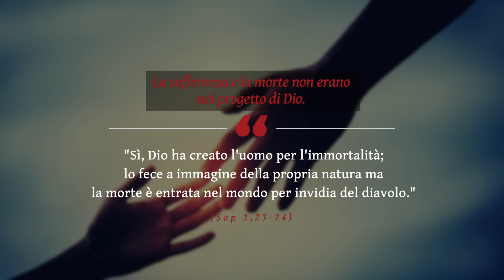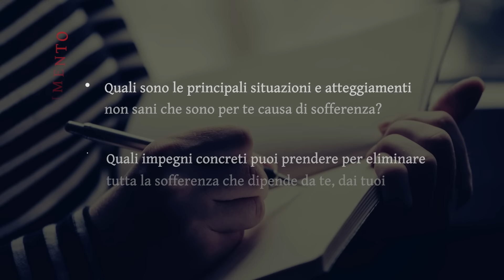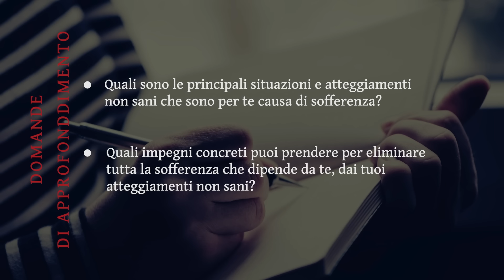Perché il MALE, perché la MORTE, perché la SOFFERENZA nel MONDO? - Chiara Amirante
Spesso arrivano delle croci, delle prove talmente drammatiche e pesanti che ci sentiamo schiacciati dal peso di una sofferenza troppo grande per i nostri fragili cuori. E tutto in noi grida: "Perché?"
Questo "Perché" è un grido che scaturisce forte dal nostro cuore e a cui è difficile dare una risposta.

Chiara Amirante prova a condividerci quello che per lei è stato di aiuto nell'affrontare il "non senso", cercando di dargli un senso.

La SpiriTherapy di Chiara Amirante è un percorso innovativo di conoscenza di sé, guarigione interiore sull’arte di amare che può aiutarti a scoprire il meglio di te, la scintilla divina impressa nella tua anima per poter vivere ogni attimo della tua vita in pienezza.

Capitoli 📖
00:00 Il peso della sofferenza
03:08 Come affrontare il "non senso"
06:38 Sapienza 2, 23-24
08:00 Il mistero della Libertà

🤔 Perchè abbonarsi?
L'abbonamento è un contributo simbolico che ha l'obiettivo di coprire le spese del servizio e di rendere questo percorso accessibile a tutti. L’abbonamento ti darà la possibilità di avere a disposizione tutti gli strumenti necessari per "SCOPRIRE IL MEGLIO DI TE!", fare con serietà il percorso proposto e sperimentarne i frutti!